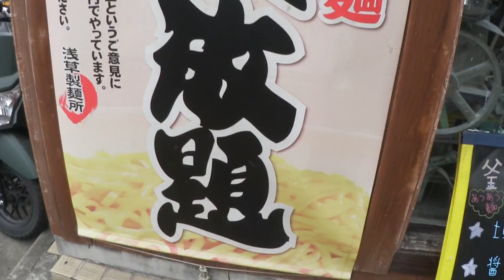【製麺機から胃袋直通】まだあったっ！？今度はつけ麺食べ放題っ！【浅草製麺所】【浅草】【新生活応援キャンペーン食べ放題】mukbank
本日は…つけ麺食べ放題プランがある…浅草製麺所さんに行ってまいりましたぁっ！
果たして…？

作詞　竹永
作曲　構成作家　平島太郎